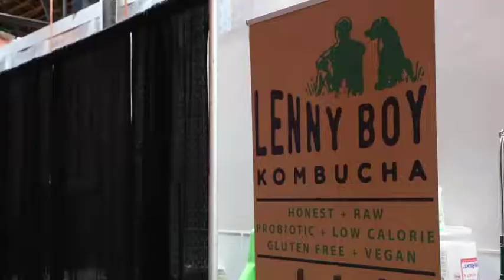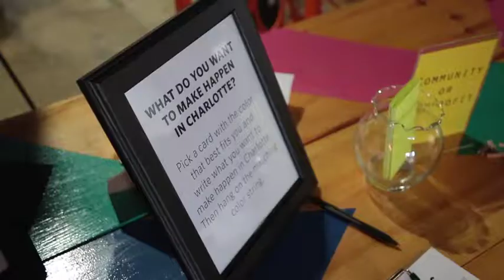Charlotte Magazine's DiscussCLT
Charlotte magazine is committed to making Charlotte better. In 2016 we teamed up with OrthoCarolina to hold a series of speaker events called discussclt. The events bring together a few of the magazine’s recent Charlotteans of the Year and other local leaders and citizens to talk about our city’s biggest civic issues—the achievement gap in public schools, the lack of affordable housing, arts funding—and potential solutions. We hold events 5 times a year.